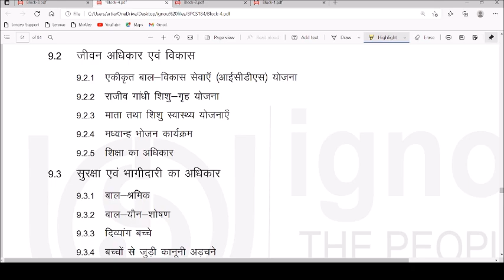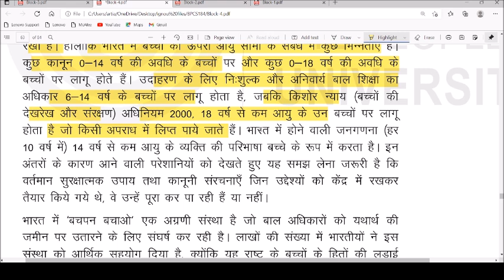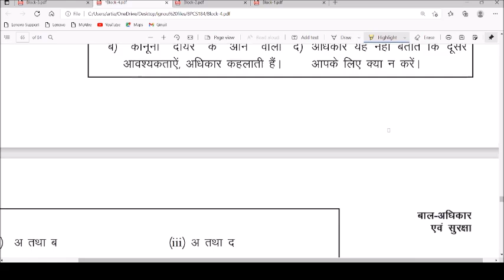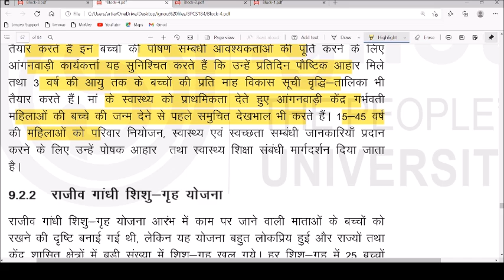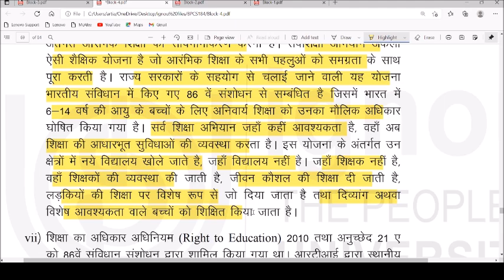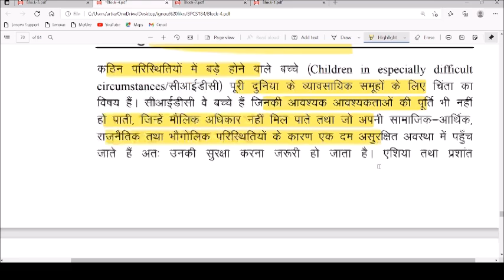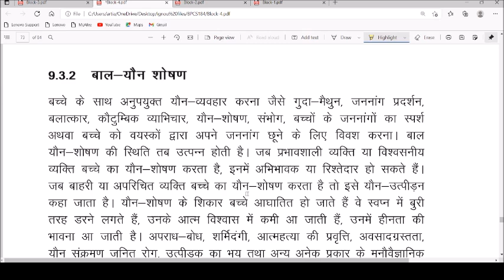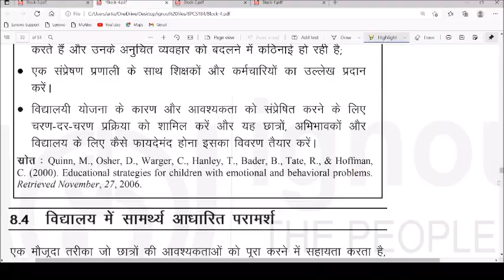BPCS-184, विद्यालय मनोविज्ञान, बाल अधिकार एवं सुरक्षा, block-4 unit-9